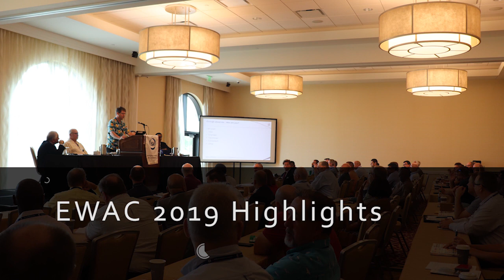ISA 2019 Energy and Water Automation Conference - Highlights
Couldn't make it to ISA's all-new Energy & Water Automation Conference? Catch a glimpse of it here in our highlights video.

About EWAC:
This all-new conference event combines elements from ISA’s legacy POWID and WWID Division-sponsored annual symposia into a one-of-a-kind, enhanced technical conference experience. Multiple industries collaborated to explore best practices and new technologies to address:

- Leveraging data analytics to drive results
- Navigating IIoT with safety and cybersecurity in mind
- Applying the insights of Smart Cities Initiatives to improve operations
- Leveraging solutions in multiple industries, including oil and gas, refining, power generation, wind and solar energy, and water handling